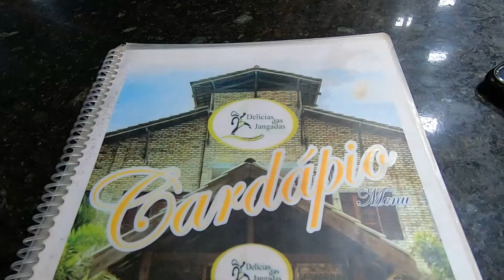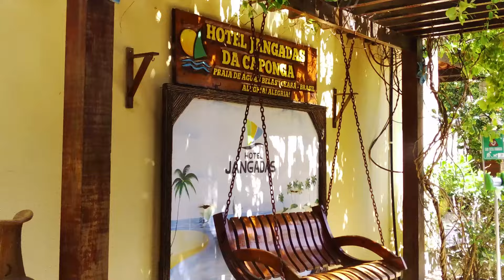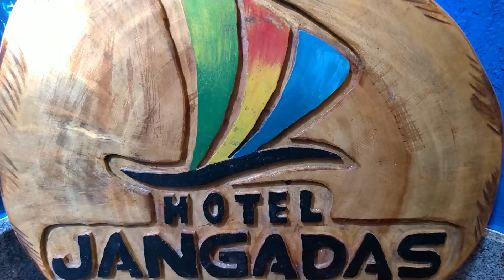O que fazer em 2 dias na PRAIA DE ÁGUAS BELAS CEARA? Hotel Jangadas, Passeio de Buggy e Restaurante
Você sabe o que fazer em 2 dias na Praia de Aguas Belas no Ceara? Passei dois dias por lá e consegui conhecer um Hotel Maravilhoso. Hotel Jangadas, e fiz um passeio de buggy para conhecer toda a região. E claro não podia deixar de visitar o restaurante pé na areia a Barraca Delicias das Jangadas.

Praia de Águas belas, onde o sol beija a lua e o rio abraça o mar. Alegria Alegria!

🌎 Meu grupo do Telegram "Viagem para Todos" é GRÁTIS!